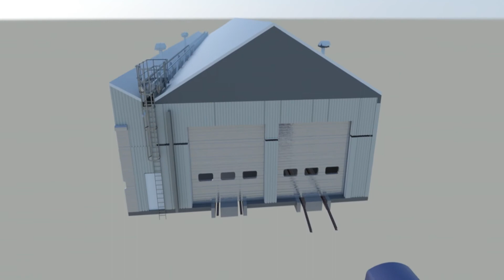Emeg e-fume™ Exhaust Fume Extraction in Rail Depot | 3D Animation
A 3D render showing how e-fume™, Emeg's intelligent diesel exhaust fume extraction arm, works to keep your rail depot or train shed clean and safe for your workforce.